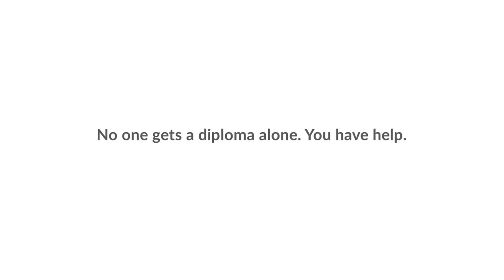Why Haven't You Started Your Art Collection Yet? Workshop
Why Haven't You Started Your Art Collection Yet?

This workshop is intended to demystify art viewing and art collecting. This workshop will help to familiarize people with learning to trust your taste, attending art openings, finding art you love, and becoming comfortable with looking at art as something to acquire and live with. Discussion included: affordability of art (it isn’t just for the rich); comparability with other things people spend their money on (you could have bought a piece of art to live with for the price of that dinner at a restaurant); why art is not usually an investment but an acquisition; the importance of buying art to your local economy. There was a moderated panel of collectors and sellers and plenty of time for audience questions.
This video was produced by New Bedford Cable Access